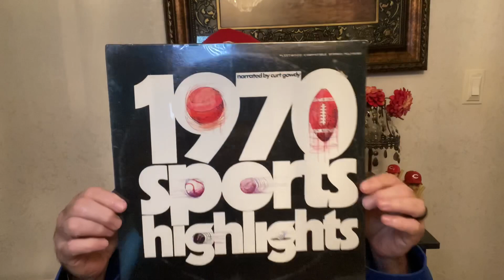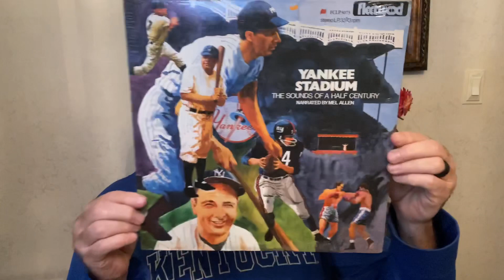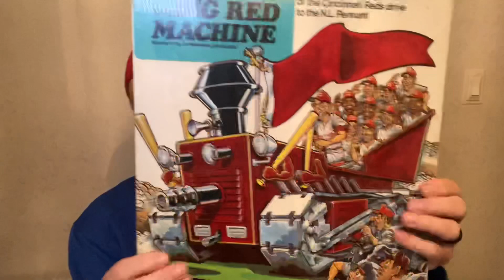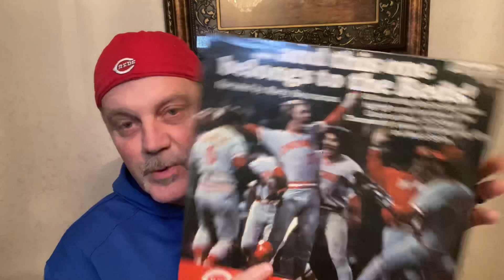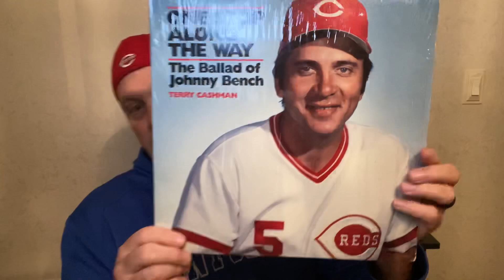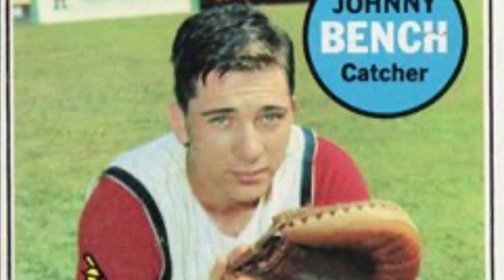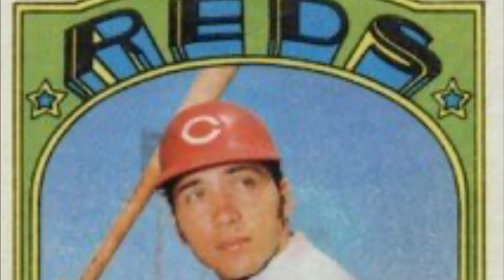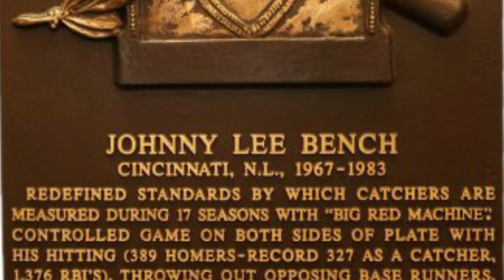Ep58 Baseball Records and “One stop along the way” a tribute to Johnny Bench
In this episode I’m gonna show my Baseball album collection and pay tribute to the Greatest catcher of all time!